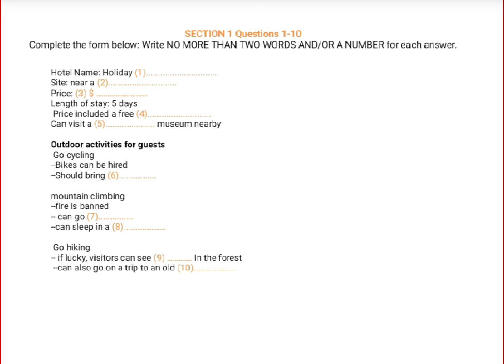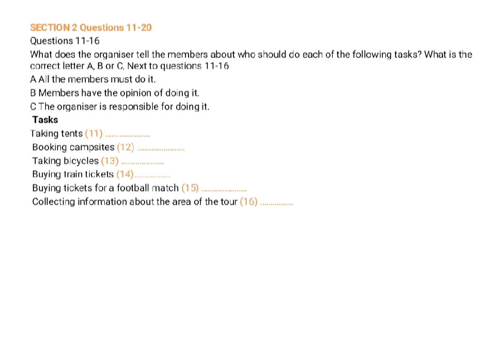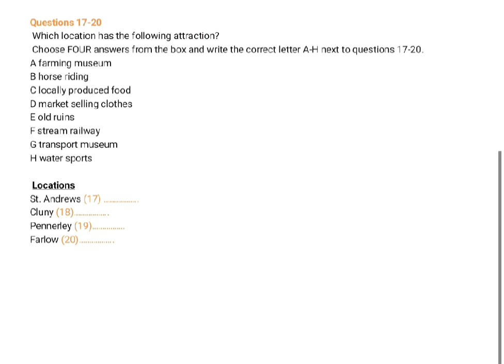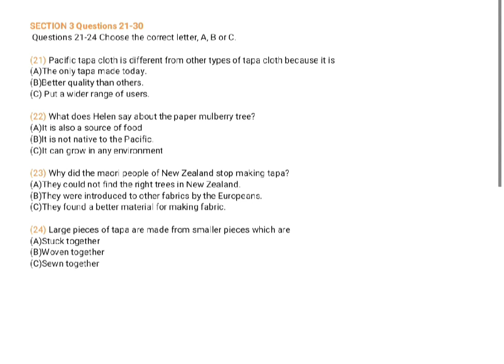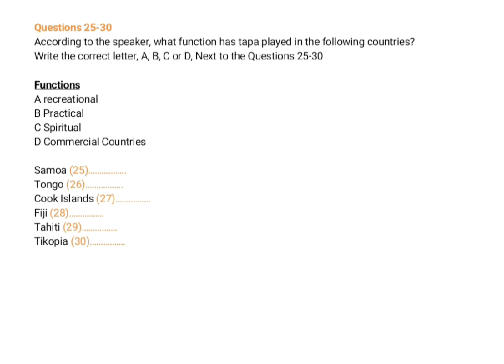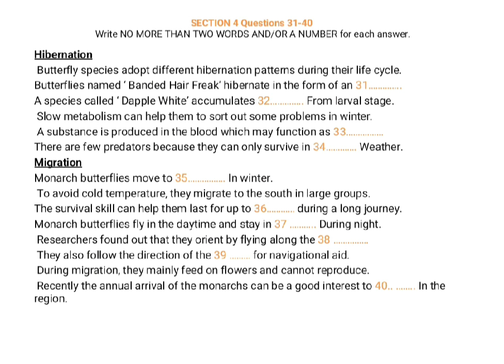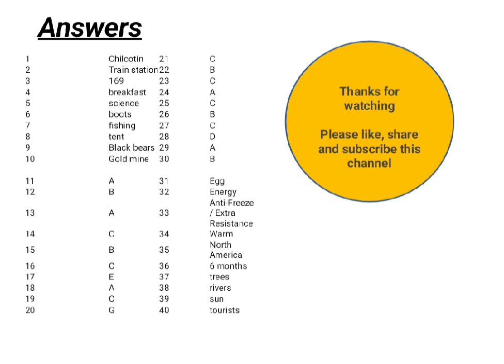Ielts listening practice test 2024 with answers// ielts exam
ielts listening
ielts listening new 2024
ielts listening new 2024 with answers
new listening
listening ielts new